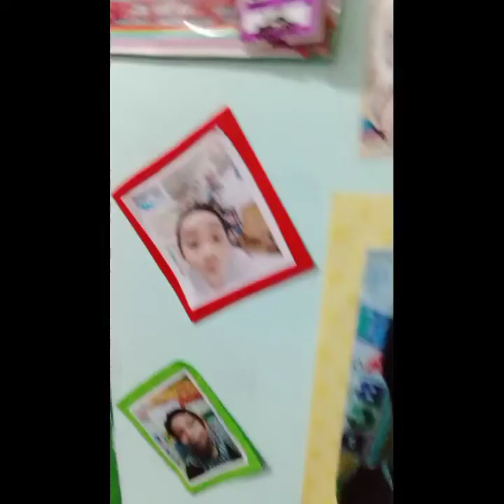Minting hanap buhay (Late upload)